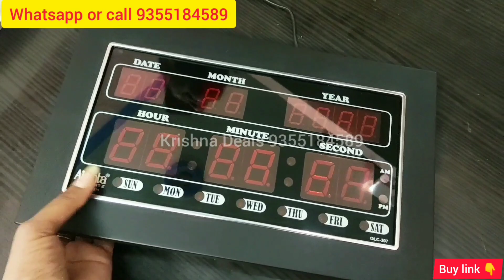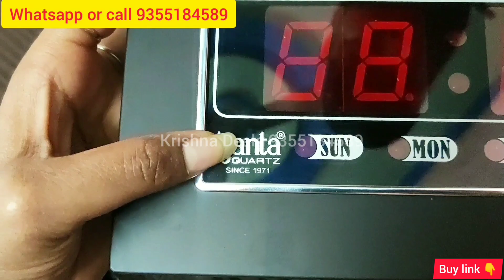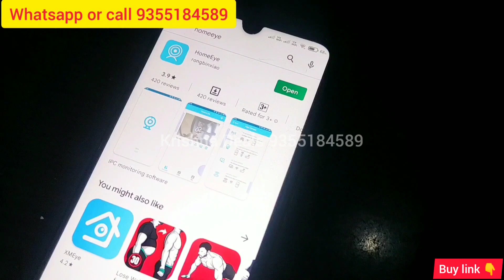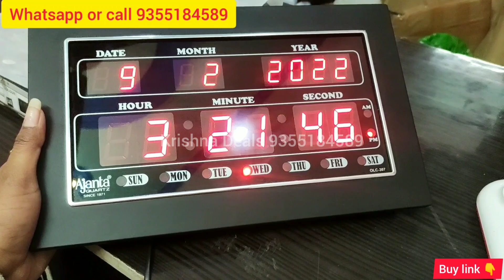दिन रात दोनों मे दिखेगा एक दम साफ Ajanta Wall Clock Hidden Security Camera order Now 9355184589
buy Link

100% orignal high quality camera for your security

krishna deals